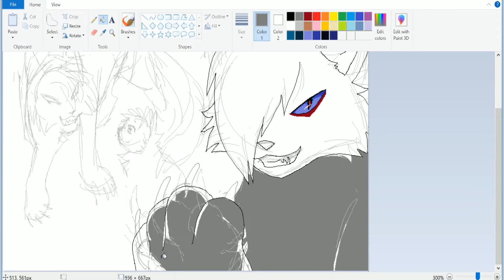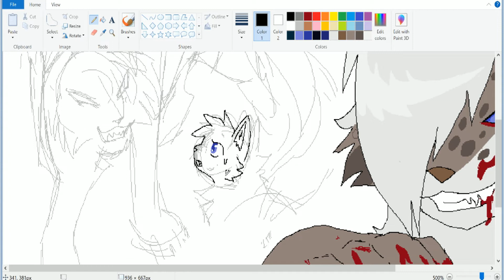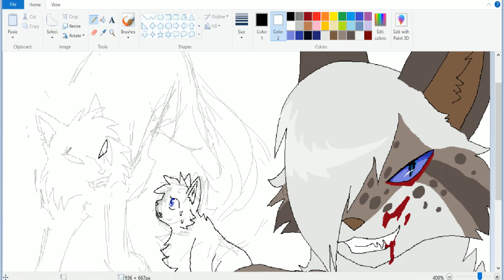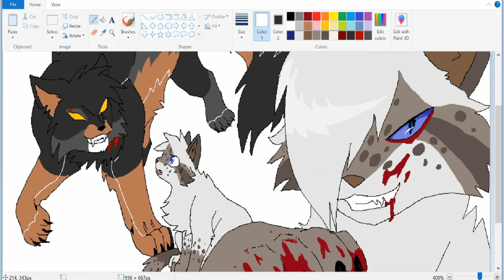devil in the church speedpaint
just wanted to doodle my evil med cat ocs in an old school flightfootwarriors-esque style!! i'm going thru college finals rn and its BRUTAL